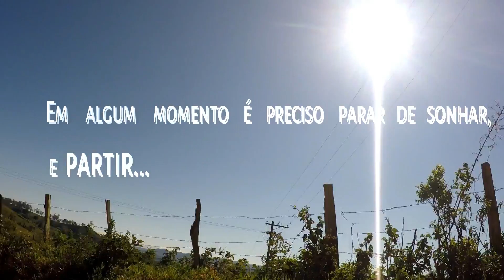Pontapé inicial - Fran Moreira LOIRADAKOMBI - volta ao mundo T01 EP02